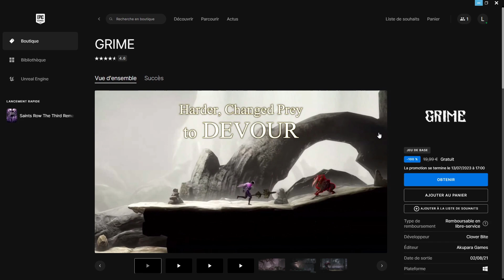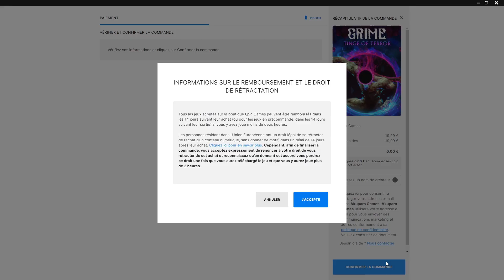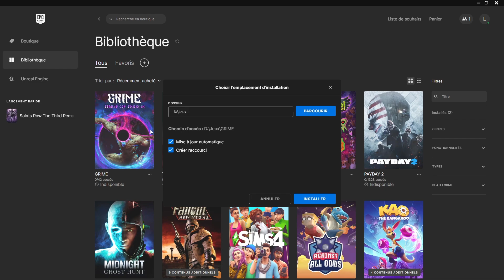[Bon plan gratuit] Grime Gratuit EGS + Gameplay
Bonjour a toute et a tous et bienvenue dans cette nouvelle vidéo. Je vous montre comment récupérer gratuitement le jeu Grime sur l'Epic Game Store et je vous montre un peu de gameplay du jeu.

00:00 Tuto
02:36 Grime